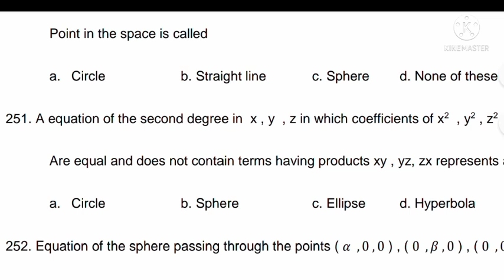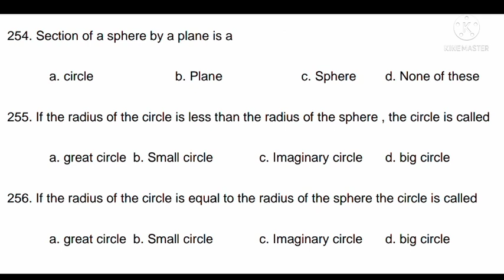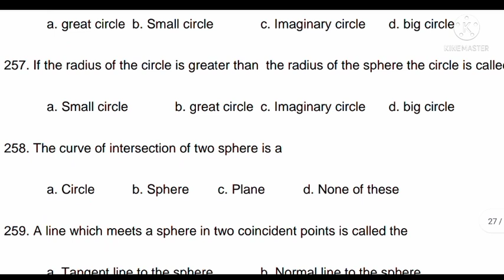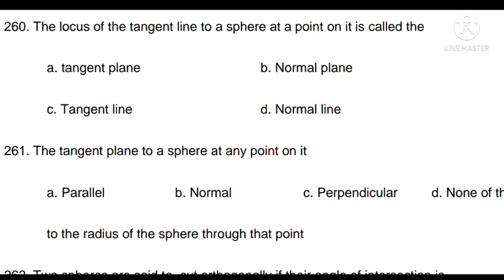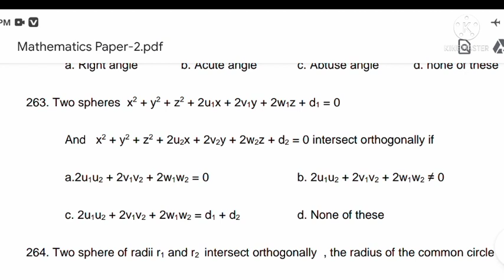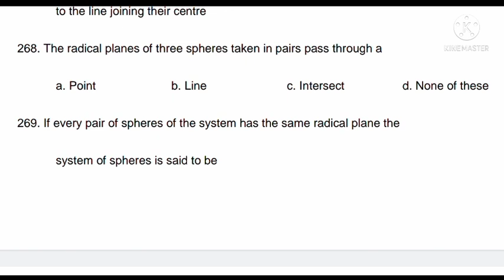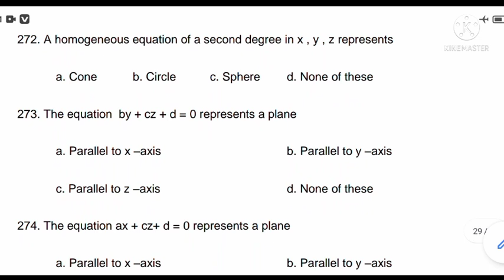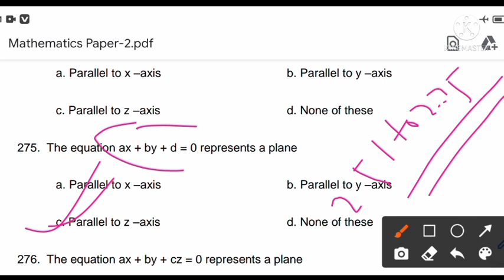Maths honours model paper solution||Paper 2||251 to 275 |BRABU part 1